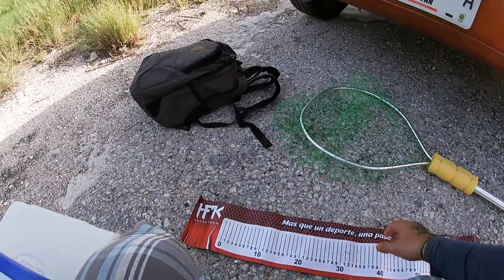🤙PROBANDO equipo de BAITCASTING || ESTRENAMOS la caña con una CORVINOTA.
AMIGOS bienvenidos a otro capitulo, aquí les traigo una nueva modalidad de pesca que la verdad me tiene cautivado espero les guste el video.

EQUIPO
CAÑA: RAPALA BLACKMOON MH 6´6
CARRETE: KASTKING BRUTUS CASTING
LINEA: TRENZADA 20LB
LIDER: MONOFILAMENTO 30LB